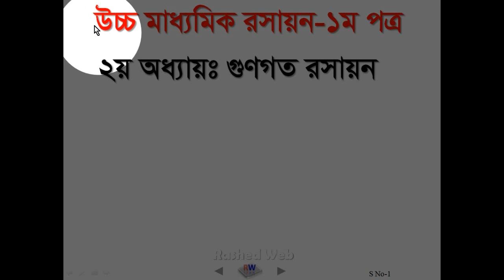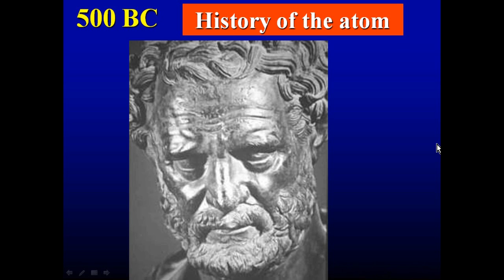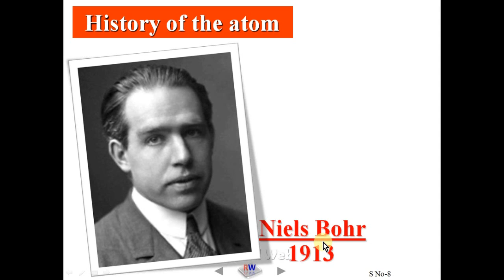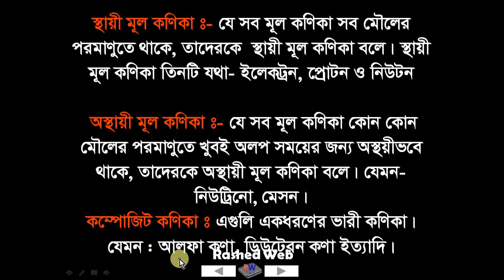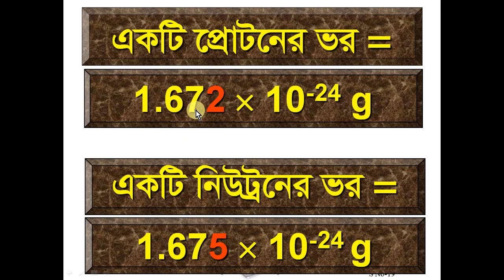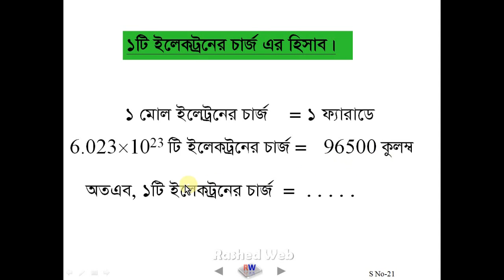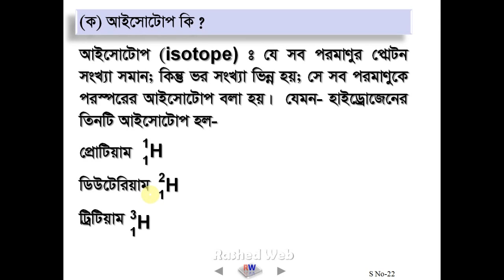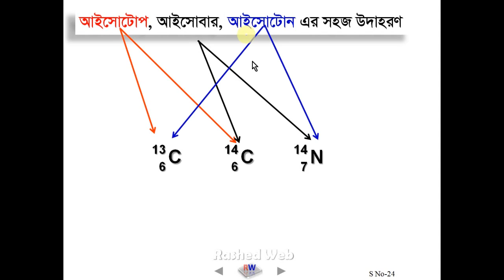গুণগত রসায়ন-০১ (Qualitative Chemistry-01)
HSC-Chemistry-1st Paper
Chepter: 2nd
Qualitative Chemistry, Lecture-01